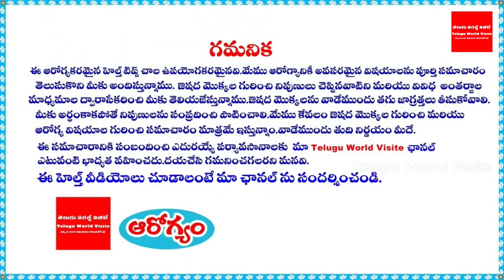ఇదే అసలైన నల్ల ఉమ్మెత్త చెట్టు.అసలు నిజం తెలిస్తే అవాక్కు అవ్వాల్సిందే ! | Nalla Ummetta Real Facts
YouTube For any business queries please contact